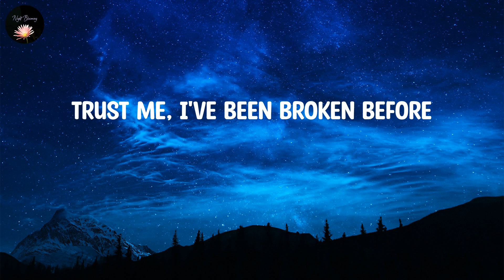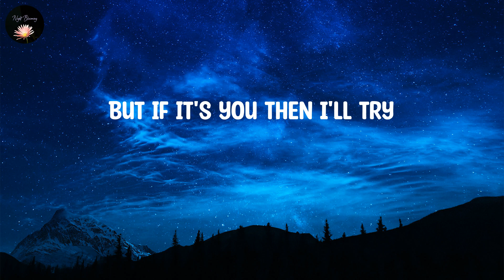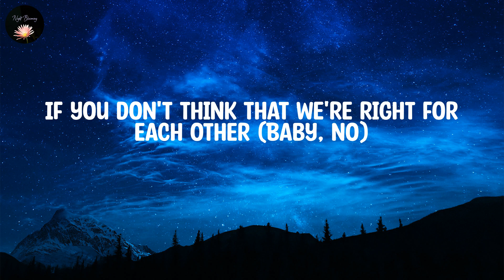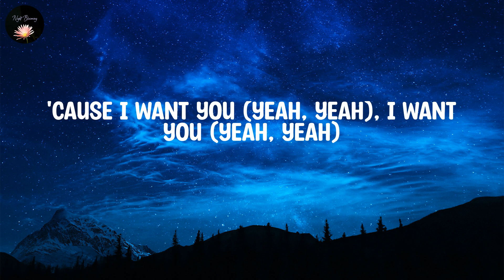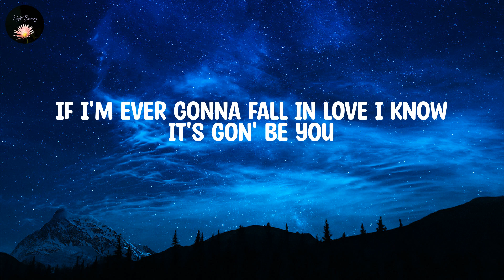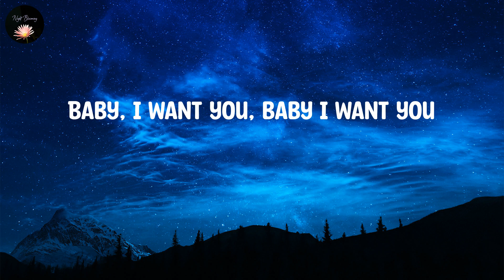Ali Gatie ~ It's You ~ Lyrics